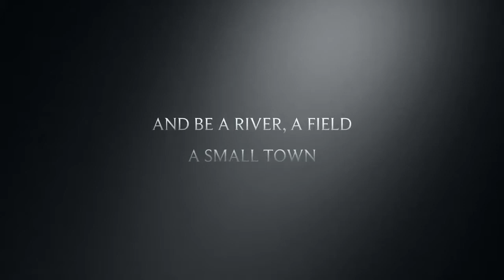Bike Katy Trail (Bike KT)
Just a trailer of the Katy Trail (Missouri) made with iMovie on the iPad.